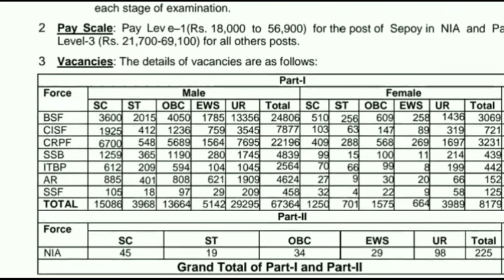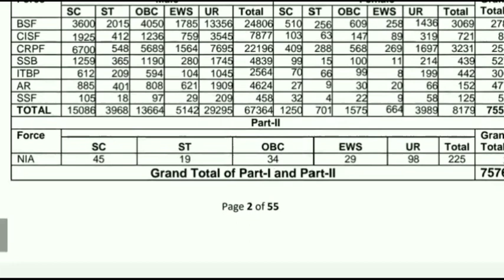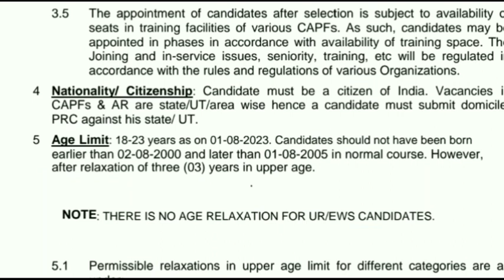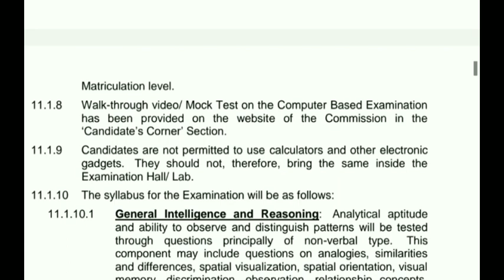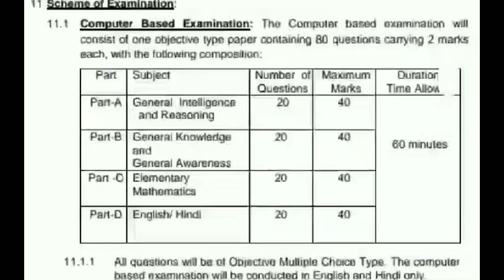10 वीं पास बेरोजगारों के लिए 75,768 पदों पर बड़ी भर्ती Online Apply// SSC GD Exam Date|| SSC 10th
SSC GD Bharti New Update | SSC GD Vacancy 2021 | Latest Update SSC GD

About Video 👉